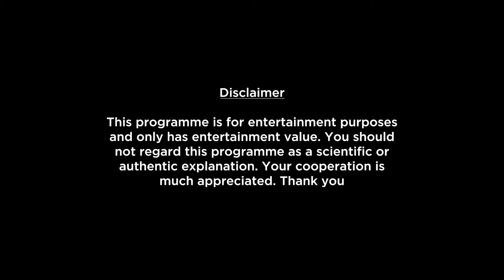Scorpio Weekly Horoscopes Video For 7th February 2022 | Preview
Here is your 7th February Weekly Horoscope. In this video we will be covering your health, education, romance, relationship, career, job, profession and conclusion within this Weekly Forecast. Please note that this horoscope video is based on your Moon Sign.

shop/astrology-services/whats-my-moon-sign/